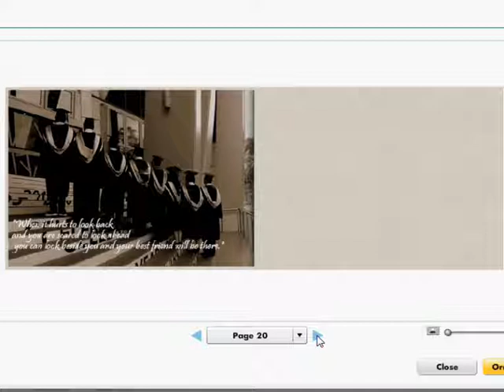BRC Graduation Book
BRC (Back Row Clan) is my best friend gang from NUS. I got the chance to work on this project, a photobook for everyone of them as a keepsake. Here's the screenshoot video of the book I made. My first attempt.